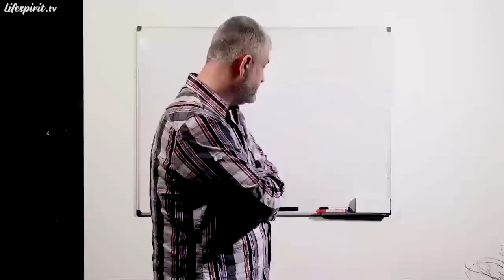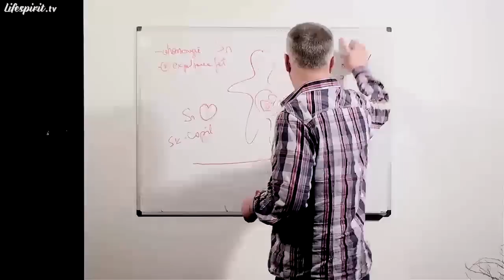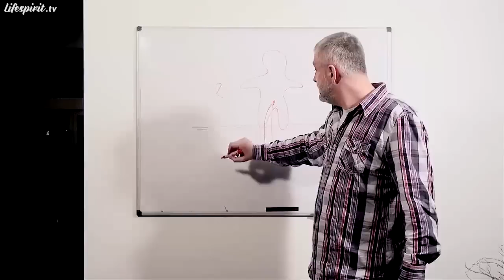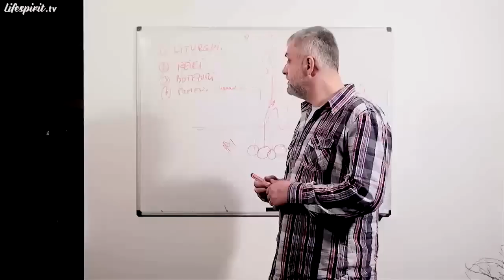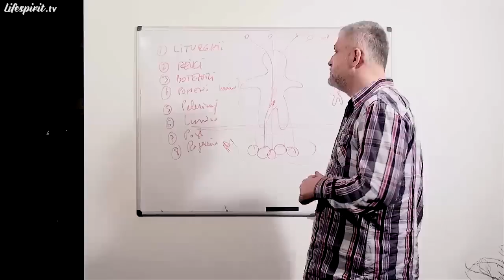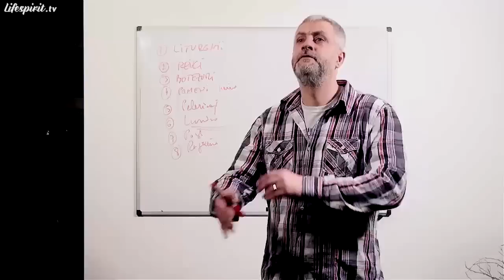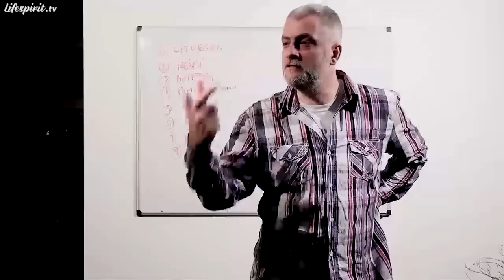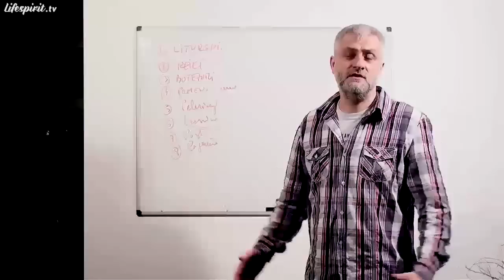Consecințele spirituale ale avortului / EN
Episodul 24.
Data înregistrării: 12 Martie 2013.

Din cuprins:
- Avortul este un păcat împotriva Duhului Sfânt
- Puterea unui popor este dată de numărul copiilor
- Legăturile care rămân între mamă și copilul avortat
- Greșelile relativ la nivelul sufletui și al copilului
- Consecințele avortului asupra copiilor rămași în viață
- Obținerea iertării prin ridicarea în Lumină a celor avortați
- Scăderea drepturilor divine prin avort
- Copiii sunt spirite venite din diferite Ceruri
- Despre avorturile spontane